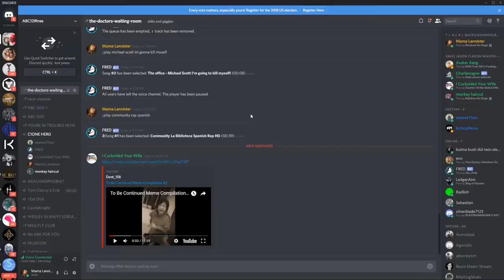but that hitreg tho